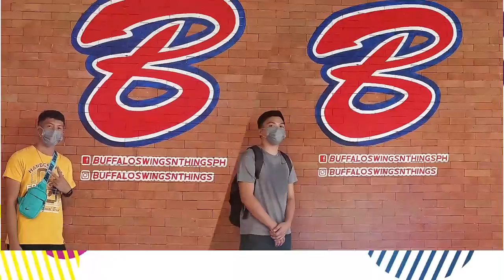BSCS 402 A "GOOD TIME" PICTURE MTV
Members:
John Daryl Cajes
Harold Gambala
John Colin Hernandez
Roy Mayorga
Louie Montiel